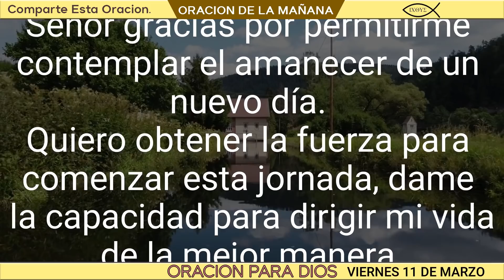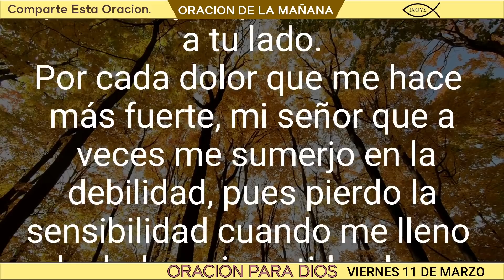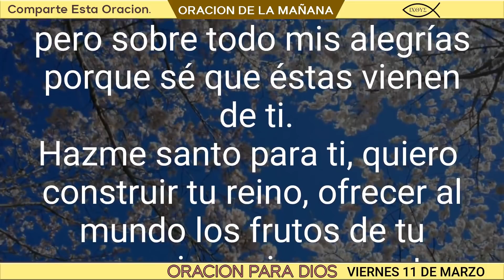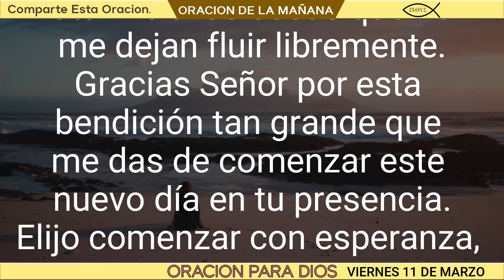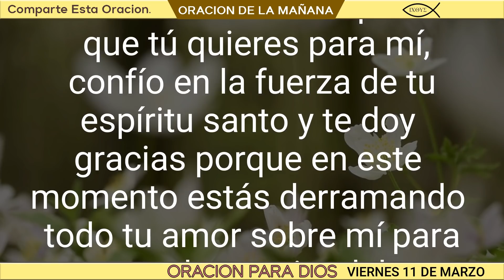oración de mañana de hoy día Viernes 11 de Marzo del 2022